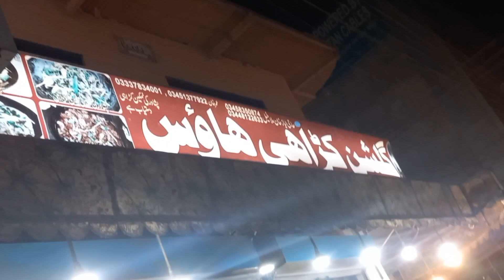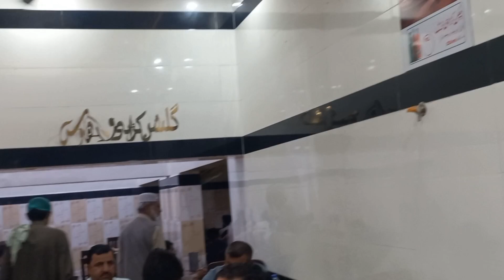GULSHAN KARAHI HOUSE QUETTA - mini vlog - Sad Ending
gulshan karahi toghi , alamdar road quetta
today's mini log i'm gonna show you how me and my friends visit gulshan karahi restaurant and not getting the food because of so much orders

but i have been making vlog to show you people gulshan karahi place and there variety of foods

must visit quetta gulshan karahi alamdar road quetta